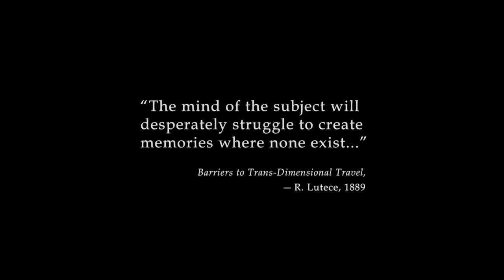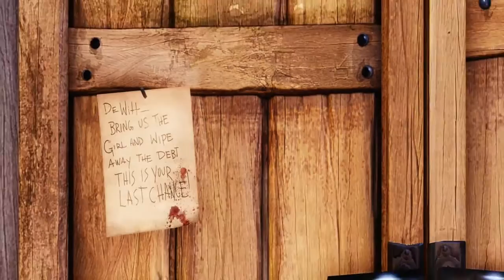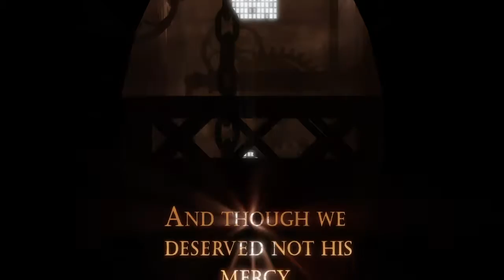Weirdest game ever(Bioshock